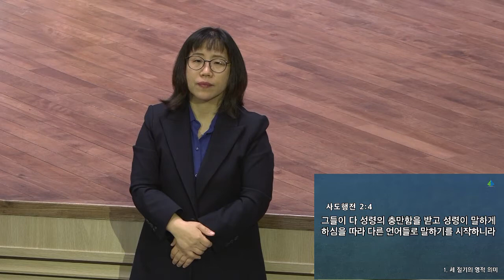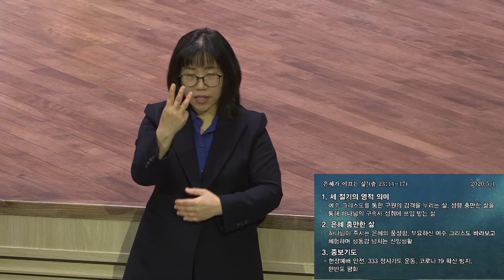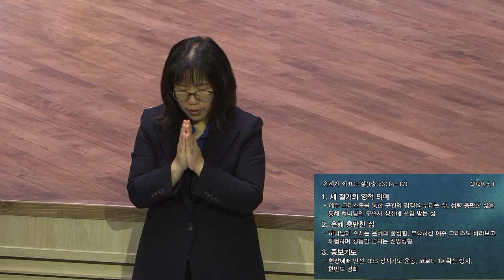[예원교회] 수어 금요예배 - 은혜가 이끄는 삶! - 정은주목사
[예원교회] 수어 금요예배
출애굽기 23:14-17
은혜가 이끄는 삶!
정은주목사